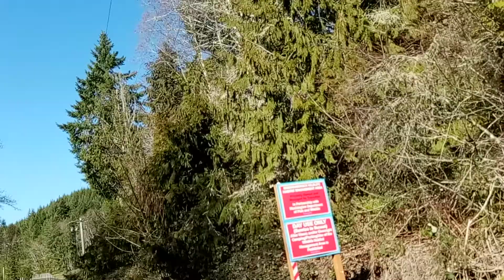Skookumchuck wildlife area South of town of Rainier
wanted to take a little ride we went the back way off of I-5 and down State road 7 and then to some off-roads that we used from our gazetteer map. I wouldn't call the place a gem but they do have some trails and there was a lot of unpopulated roads and that was nice beware of oddball military areas we were hassled by military people when we went on a road that wasn't marked private or anything and was on the map no ticket or anything but still.